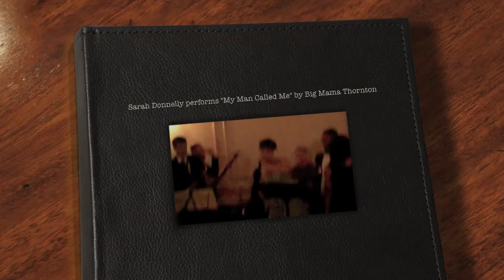Sarah Donnelly performs "My Man Called Me" by Big Mama Thornton